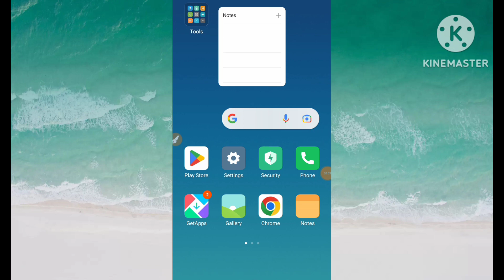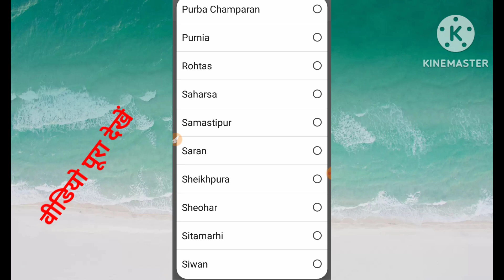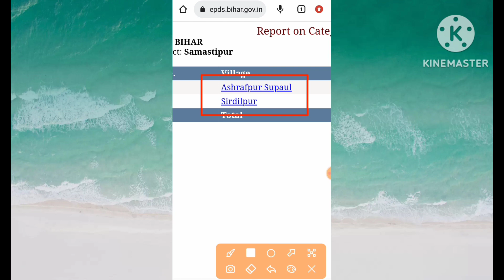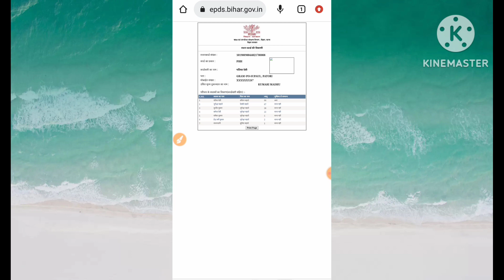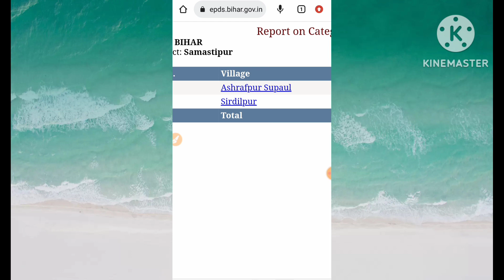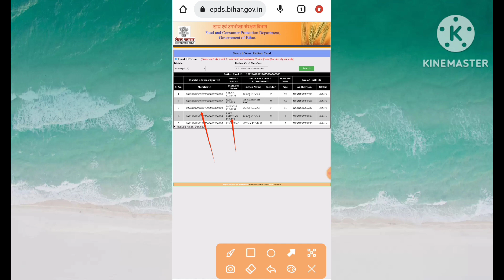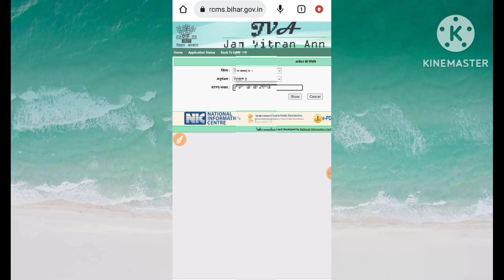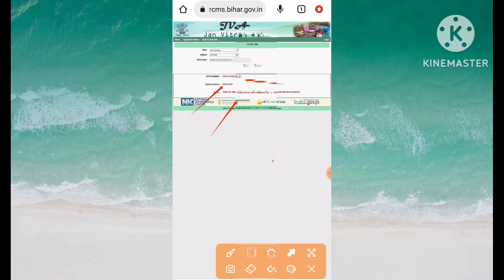राशन कार्ड का स्टेटस कैसे चेक करें / राशन कार्ड लिस्ट चेक करें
Surendra Help

राशन कार्ड का स्टेटस कैसे चेक करें

नमस्कार दोस्तों इस वीडियो में आप जानेंगे राशन कार्ड का स्टेटस कैसे चेक किया जाता है राशन कार्ड नंबर से कैसे चेक करते हैं जो उसमें आधार कार्ड जुड़ा हुआ है या नहीं और आरपीएस नंबर से यानी आवेदन नंबर से कैसे चेक करते हैं जो आपका राशन कार्ड बना है कि नहीं दोस्तों तीनों तरीका मैं आपको बताया हूं वीडियो अगर आपको अच्छा लगा हो तो इस चैनल को सब्सक्राइब करें वीडियो को एक लाइक जरुर करें मिलते हैं ऐसे ही वीडियो में तब तक के लिए जय हिंद

Link.